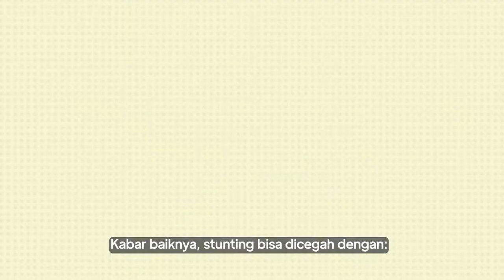Cegah Stunting itu Penting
Info Penting untuk seluruh warga Jakarta! Percepatan Penurunan Stunting kini menjadi Program Prioritas Kesehatan di Indonesia!

Stunting merupakan kondisi gagal tumbuh pada anak berusia di bawah lima tahun (balita) akibat kekurangan gizi kronis dan infeksi berulang terutama pada periode 1.000 Hari Pertama Kehidupan (1000 HPK). Kondisi stunting diikuti dengan kegagalan pertumbuhan otak dan organ vital lain, sehingga anak menjadi rentan terkena berbagai macam penyakit. Stunting juga sangat berdampak pada kualitas sumber daya manusia (SDM), dalam jangka panjang dapat  menurunkan produktivitas SDM.

Stunting dapat dicegah dengan memenuhi gizi seimbang dan minum Tablet Tambah Darah (TTD) saat ibu hamil, memberikan bayi IMD dan ASI Eksklusif selama 6 bulan, mengunjungi ke posyandu secara rutin, memberikan MPASI sesuai usia balita dan lengkapi imunisasi.